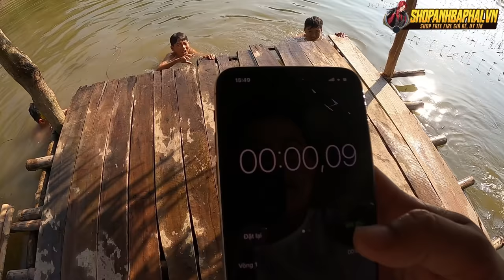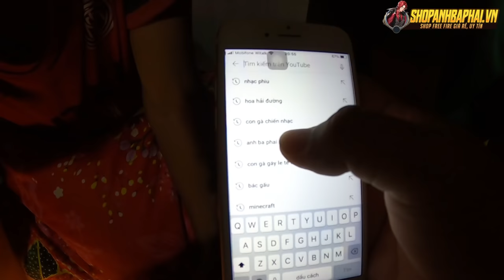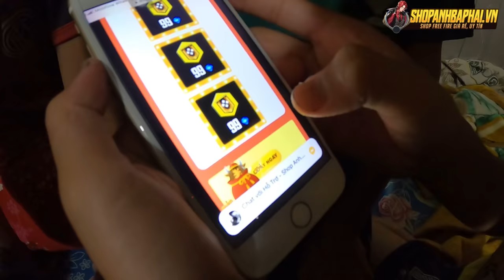Anh Ba Phải | Troll Lấy Quần Cả Team - Nhẹ Nhàng Nhưng Thốn